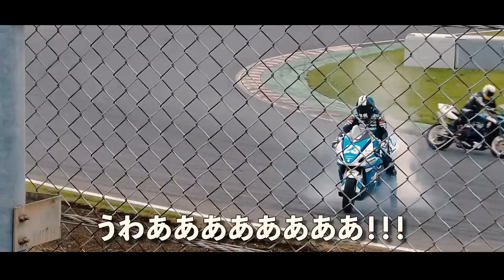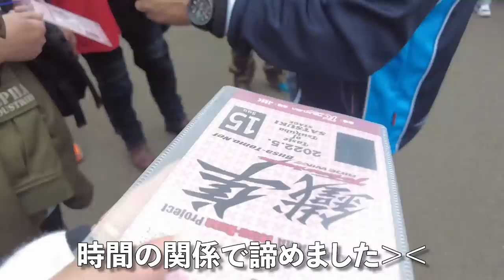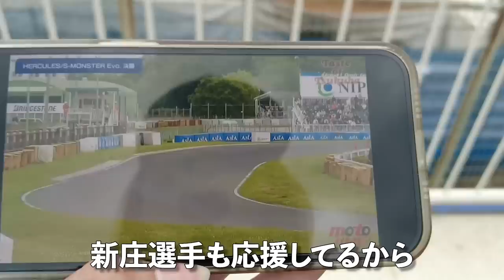1人で隼ミーティングに行ってみた・・・in テイストオブツクバ｜suzuki hayabusa gsx1300r【モトブログ】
普段1人だとこういう所に行かない（行けない）んですけど
今回は鉄隼応援したかったのと、せっかく行くんだし。。。という思いで参加しました。
めちゃくちゃ緊張したけど、行って良かった。。。

＊Ruriko＊
My motorcycle ： Daytona675 ＆ CRF250L
17LIVE ID : ruriko_675